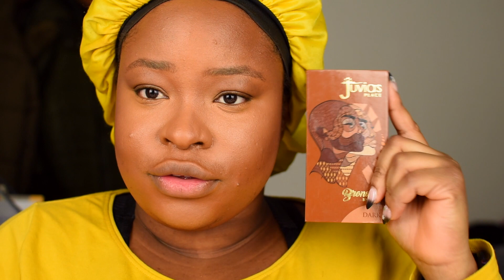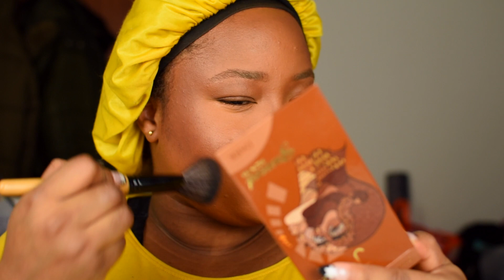CHILL GRWM UPDATE | MAKEUP & HAIR GLAM | JENNY FYN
HEY  BEAUTIES,  i miss y'all so much. I feel good to be back and just do me.
My new subbies welcome to jenny fyn fan-club
A chill grwm hair & makeup on my taking a break update and what's next to come..

▷ CHECK ME ON HERE!

EQUIPMENTS

NIKON D5500 WITH 35mm f1.8g LENS
2 SOFTBOXES
1 RING LIGHT
RODE MIC
FINAL CUT PRO X

Know that i appreciate you so much! And thank you for being a part of this journey ❤️❤️

CREDITS

SCRIPT, DIRECTED, FILMED, EDITED, UPLOADED BY